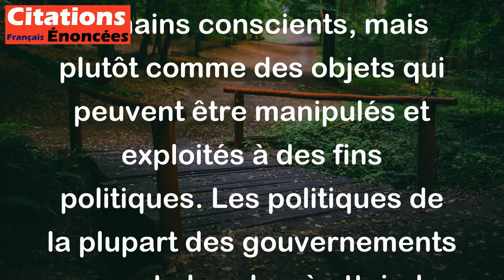Toute politique tend à traiter les hommes comme des choses. - Paul Valéry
Cette citation de Paul Valéry exprime une idée qui est que dans la plupart des systèmes politiques, les hommes ne sont pas traités comme des êtres humains conscients, mais plutôt comme des objets qui peuvent être manipulés et exploités à des fins politiques. Les politiques de la plupart des gouvernements peuvent chercher à atteindre certains objectifs, sans prendre en compte les intérêts ou les souhaits des personnes qui sont affectées par ces politiques. En d'autres termes, les gouvernements peuvent traiter les êtres humains comme des ressources plutôt que comme des individus doués de raison et de liberté.